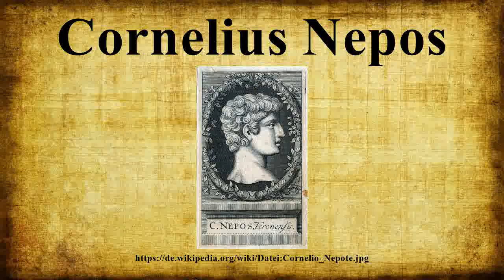Cornelius Nepos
Cornelius Nepos (* um 100 v.Chr.; † nach 28 v.Chr.) war ein römischer Historiker und Biograph.

Bild-Copyright-Informationen
Urheber Info: Gutht Soul